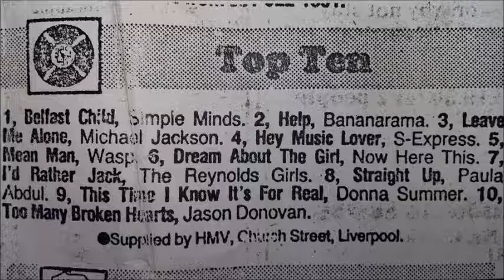Me with Sir's Paul McCartney and George Martin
Some of my fave pics ever with Paul McCartney & George Martin, with Sugar Deen and Joey Ankrah. Some autographs on one of my old singles (Dream about the Girl) My Book (The Art of Gigging)